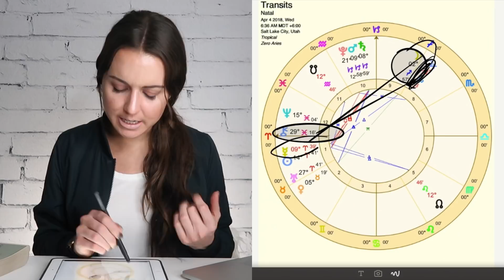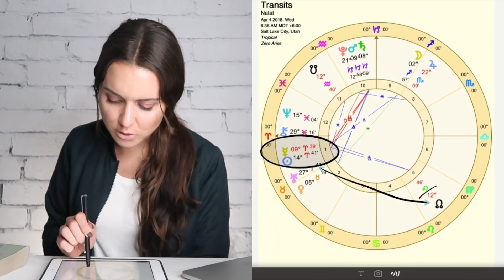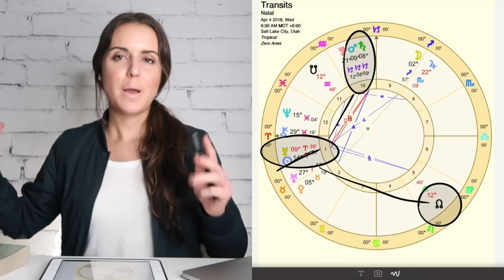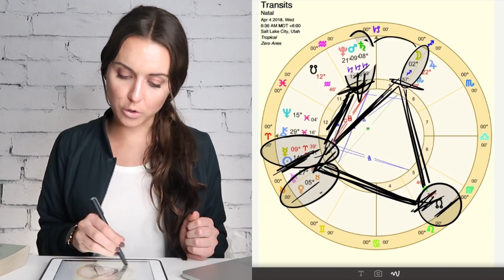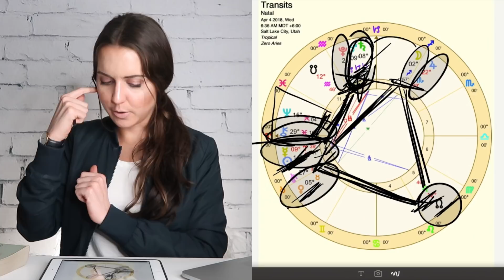April 4th 2018 "THINKING THINGS OVER" Daily Astrology Horoscope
Daily astrology horoscope for Wednesday, April 4, 2018. Description below.

April is the TURNING POINT that will end old struggles you have been dealing with and initiate you into a new life.

Some hard emotional stuff from the past could have come up late yesterday. Well, today is the day to shake it off, get up, make sense of it all, and move forward with hopefully more excitement and understanding.

However, the forward momentum may not come until later in the day. Around the night time there should be a good opportunity for some productive conversations that help you to think about your life in new or different ways and serve your best interests.

This horoscope is for Wednesday, April 4, 2018 from 12 a.m. MT to 11:59 p.m. MT in Salt Lake City, Utah (USA).

This corresponds to the times in the following places:

United Kingdom: Wednesday, April 4, 7 a.m. to Thursday, April 5, 6:59 a.m.
Germany: Wednesday, April 4, 8 a.m. to Thursday, April 5, 7:59 a.m.
India: Wednesday, April 4, 12:30 p.m. to Thursday, April 5, 12:29 a.m.
Australia (Sydney): Wednesday, April 4, 6 p.m. to Thursday, April 5, 5:59 p.m.
New Zealand (Wellington): Wednesday, April 4, 8 p.m. to Thursday, April 5, 7:59 p.m.